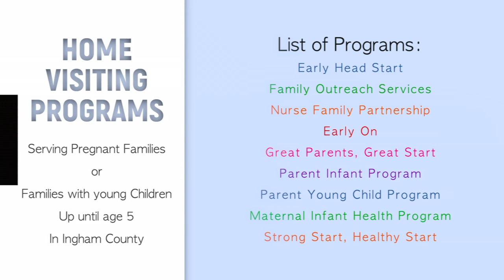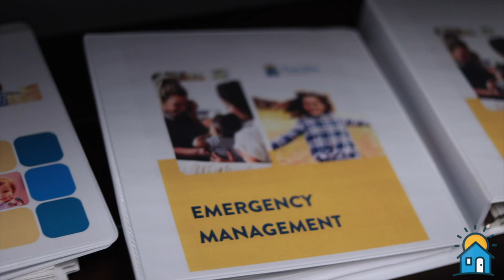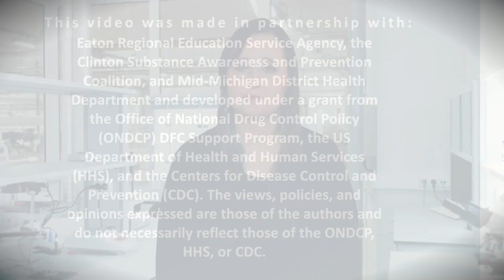Visiting. Voting. Nursing. Storing. - UnoDeuce Visual Storytelling for August 2024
Four stories were told in August 2024, and we will showcase them visually. Watch as we see compelling images with the Ingham County Health Department, Ingham County Clerk,  Eaton RESA, and First Day Homecare. For the full video of each of these, please visit our Vimeo channel.